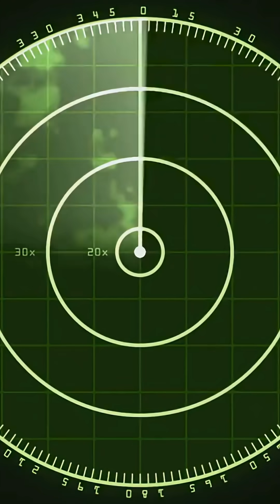China’s Creepiest Invention Yet!🤯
Discover China’s incredible mosquito-sized drone—just 1–2 cm long and lighter than a paperclip! Developed by China’s National University of Defense Technology, this tiny robo-bug flutters its leaf-like wings 500 times per second, flying quietly and unpredictably like a real insect. Equipped with micro-cameras, microphones, and sensors, it’s designed for covert surveillance and battlefield intelligence. Though limited by short flight times and vulnerability to wind, this stealthy spy drone is too small for radar and nearly impossible to detect. Dive into the future of invisible spying technology that’s changing the game in military and intelligence operations.